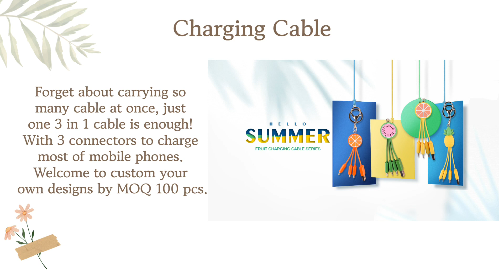Beanlieve- bluetoothspeaker wirelesscharger supplier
This video is mainly to show our products to you. Include phoneholder powerbank chargingcable bluetoothspeaker wirelesscharger and so on. If you are interested, please visit our official